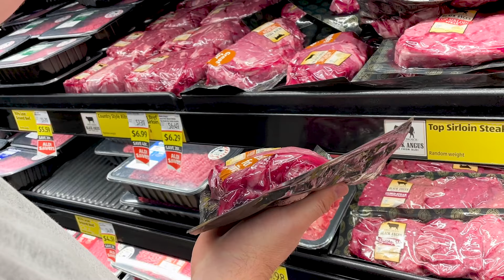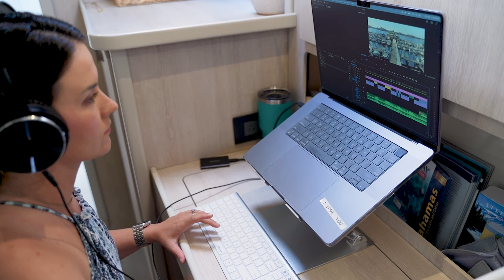Dock life: Living at the marina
Episode 9:

Can you believe it? We've lived on our sailing catamaran for nearly three months now. In this episode we take you inside Dock life: Living at the marina, what it's like to live at a marina on our floating home. A marina is a unique place to live and there are a lot of interesting people to meet and experiences to have.

We can't wait to get off the dock and begin our adventure traveling the seas, but first, we have to make sure that we have everything in place before we go!

Having set careers and society’s norms aside, Cole and Emily Crews are content creators soon to be sailing the Caribbean, documenting their travels and the people they meet along the way. Their goal as The Adventure Crews is to show others how they can swim against the current of society, creating a life that’s both purposeful and sustainable.